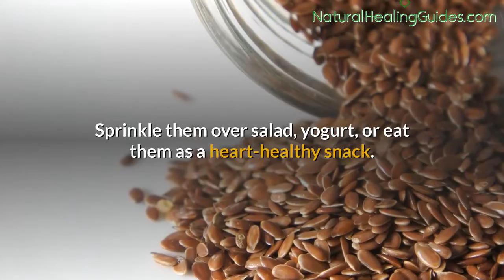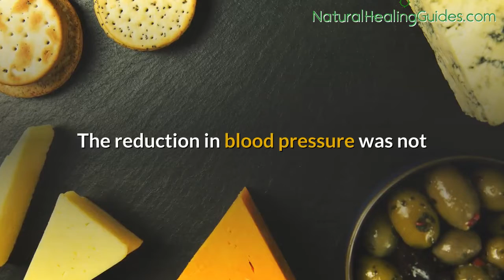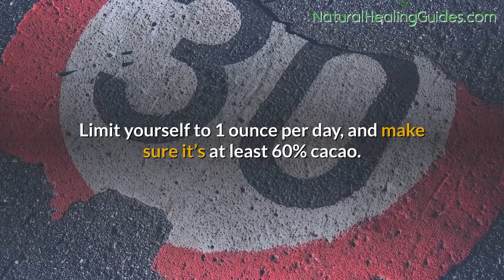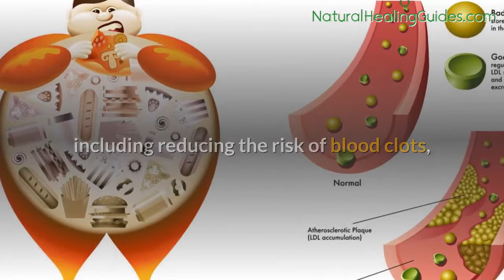Hypertension Reducing Foods That Lower Blood Pressure & Blood Sugar Quickly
If you are looking for foods and ways to lower your high blood pressure naturally at the comfort of your home, this is the right video for you.

Dash means Dietary Approached to Stop Hypertension.
These foods will help you control hypertension that is usually caused by blood pressure fluctuation.

Listed  in these videos are excellent hypertension reducing foods for blood pressure treatment and management at home.